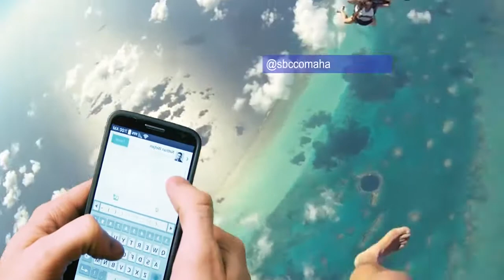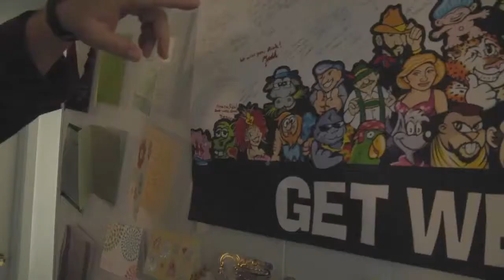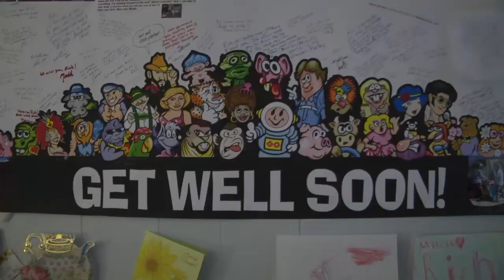YOLO? - Jairus's Daughter - March 8, 2015